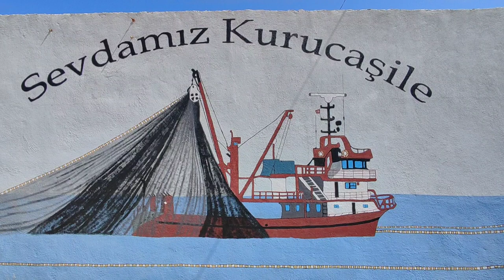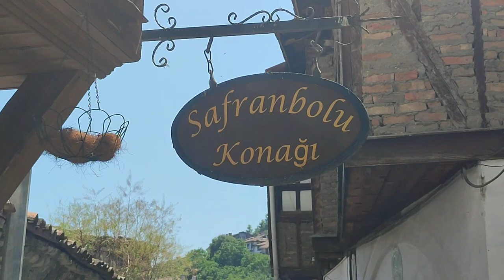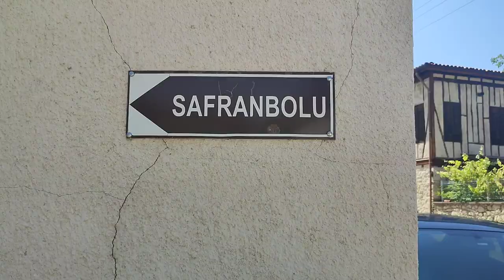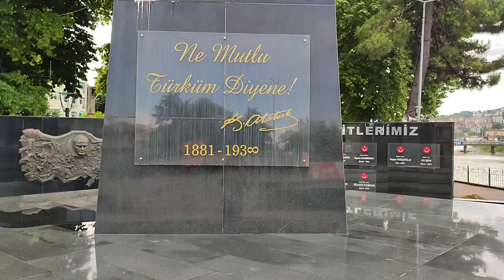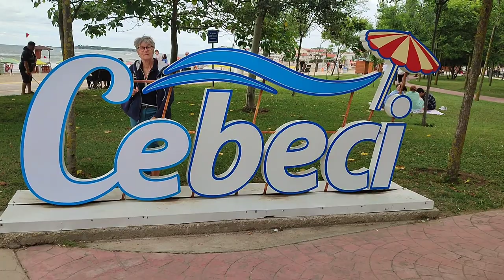#70 Turquie (9) Villages pittoresques et Sopt de Ouf vanlife road trip